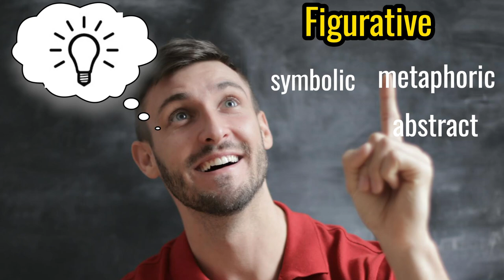Saipan's Grammar Karen!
My name is Walt Goodridge, the Jamaican on Saipan! Discover the islands of Saipan, Tinian & Rota, Commonwealth of the Northern Mariana Islands (CNMI)! Peek into the lifestyle, history, activities and culture--for people interested in escaping and relocating, WWII buffs, tourists and the culture-curious! | CV
AS PROMISED IN THIS VIDEO:
Here is the video I referenced: "Saipan People AreTOO Polite!"

THE PARABLE:
"Once upon a time, there was a Jamaican civil engineer living in New York City who hated his job. He followed his passion, started a sideline business, quit his job, escaped the rat race, ran off to a tropical island in the Pacific, and started a tourism business so he could give tours of the island to pretty girls every day! He now lives a nomadpreneur's dream life, while helping others do the same!" Read more and download Jamaican on Saipan | TripAdvisor | My CV

• THE SAIPAN TOUR APP!

THE PEN
I've written and published over two dozen books on a range of topics including the following about Saipan:

• Amelia Earhart on Saipan (a tour booklet)